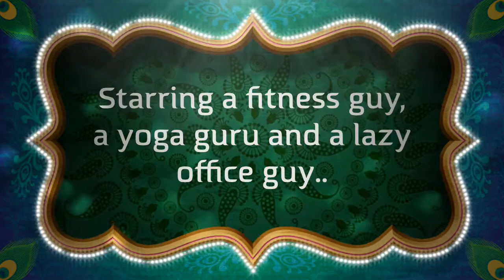Office Yoga Trailer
presents office yoga for everybody! Video series coming soon! Victoria Chin yoga instructor gives you proper stretches that are easy to execute and office friendly!